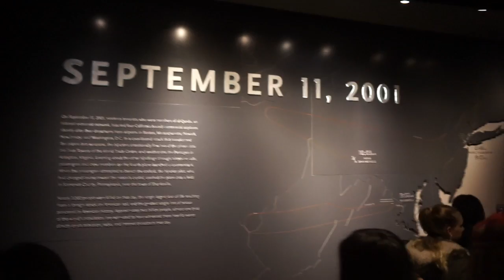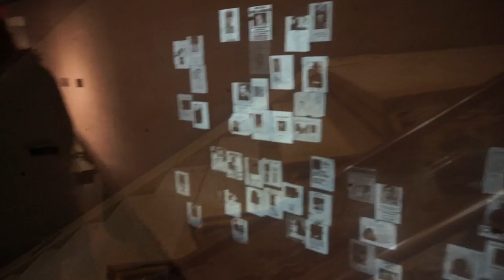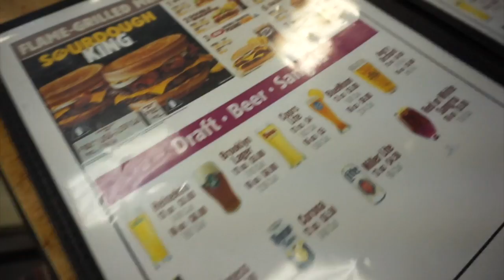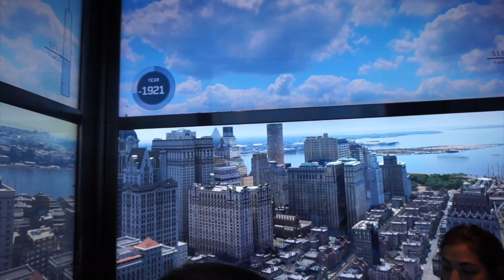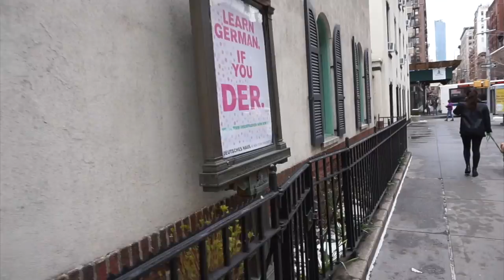NEIGE A NEW YORK - VLOG VOYAGE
Neige à New York, visite de Ground Zero, mémorial du 11 septembre...